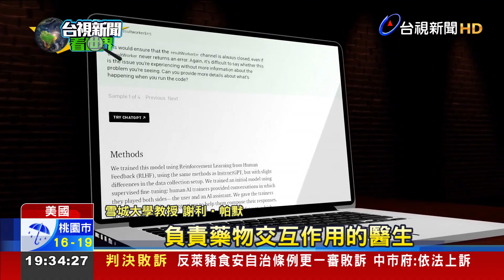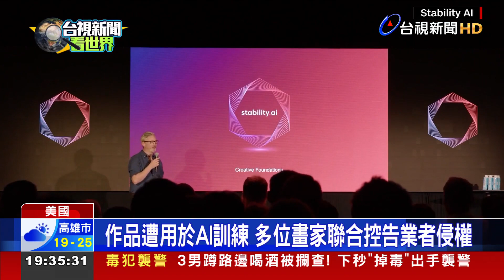破抖音紀錄！ChatGPT上架2個月 活躍用戶破億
抖音海外版TikTok遇到對手了。人工智慧研發業者OpenAI開發的聊天機器人ChatGPT推出後，只花了兩個多月，活躍用戶就突破了一億個，把TikTok的九個月紀錄遠遠拋在後面。這類AI應用潛力無窮，不但可以應用到教育、藝術、商業，製造，還能取代很多人的工作。